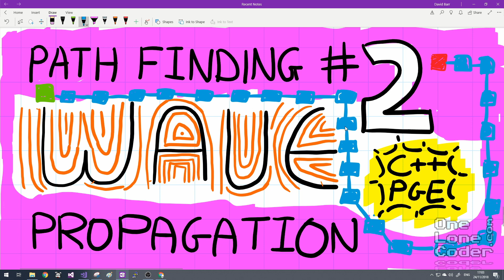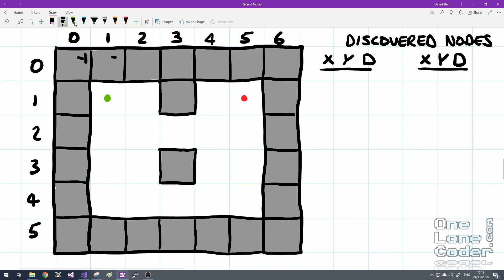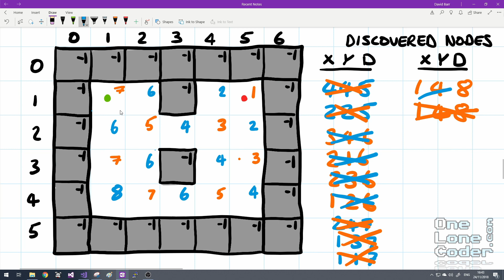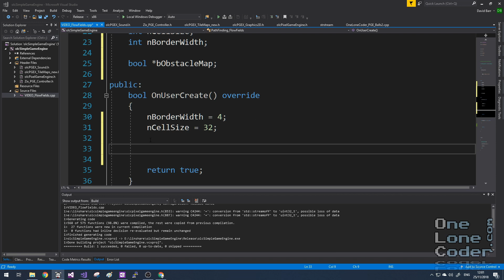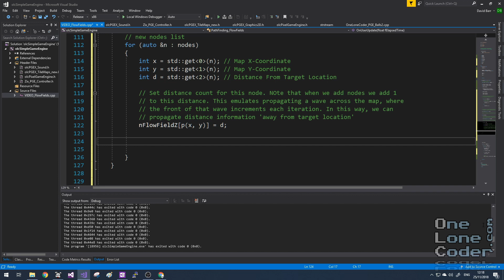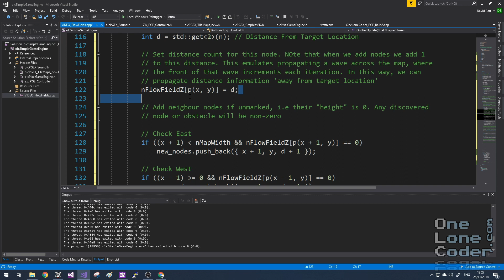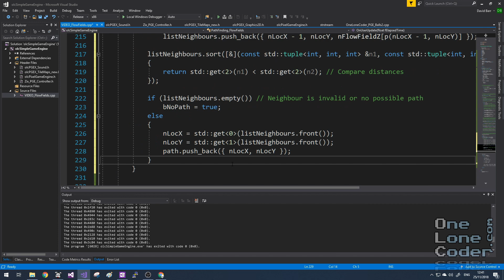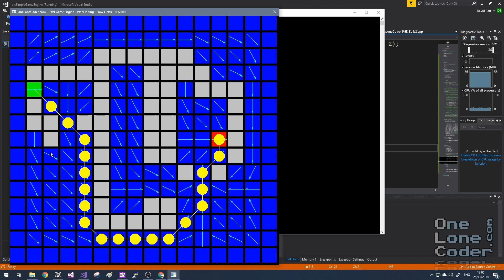Path Planning #2 Wave Propagation, Potential Fields & Modern(ish) C++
In this video I look at an alternative to A* algorithm for finding shortest paths. Information can be propagated relating to distance along a wavefront, that ripples across an isomorphic data structure.